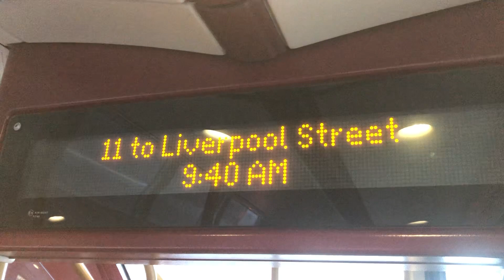(IBUS) 11 to Liverpool Street